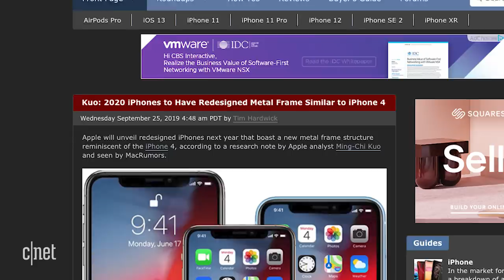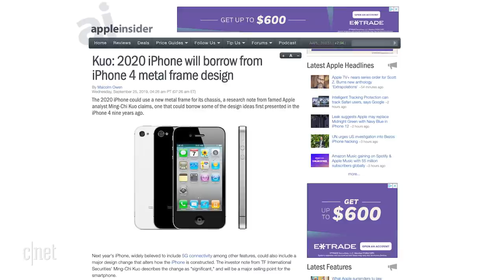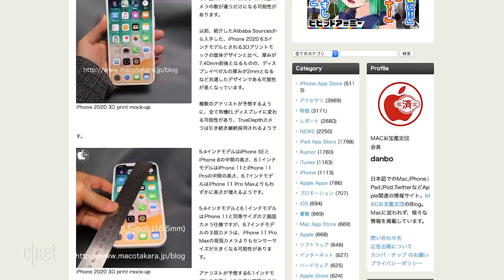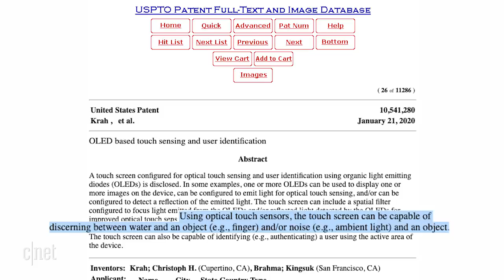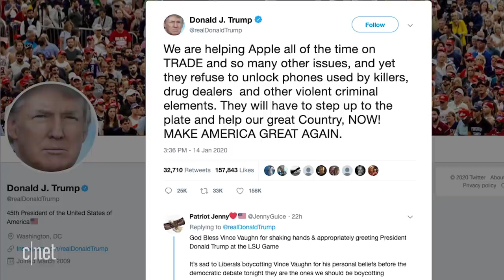If the iPhone 12 looks like the iPhone 11, I'll cry 😭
New reports are claiming that the iPhone 12 won't look any different from the iPhone 11. I'm not happy.